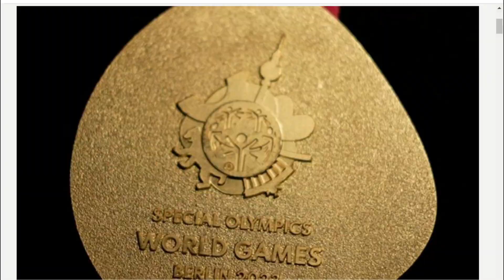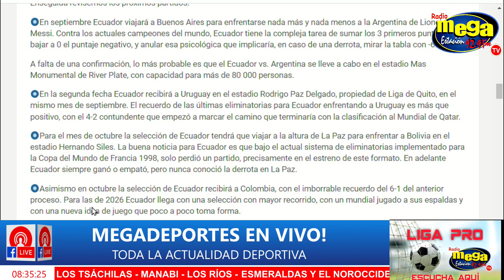Ecuador sigue cosechando medallas con sus deportistas especiales a nivel internacional